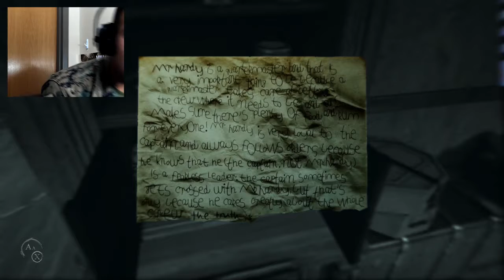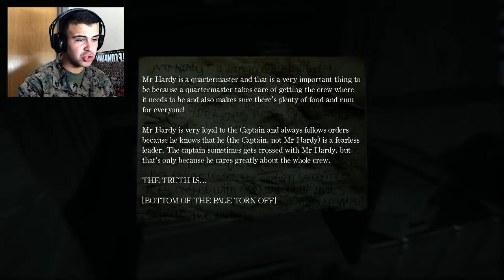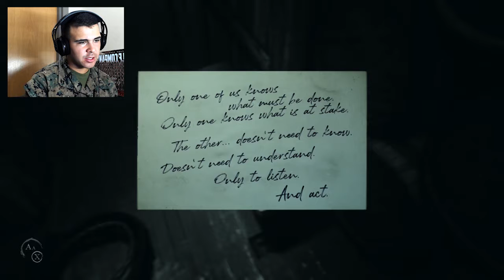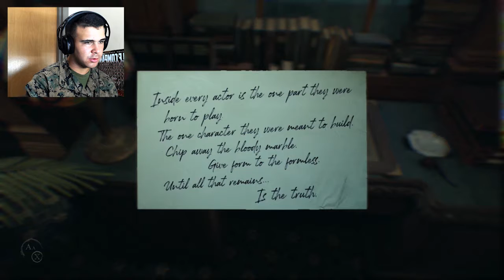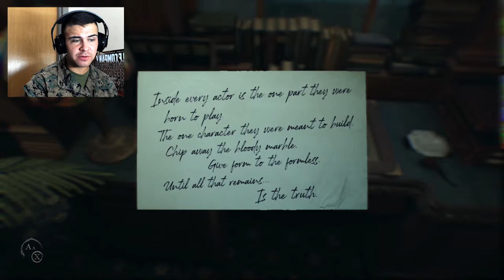I SHOULD PROBABLY RUN! | Layers of Fear 2 #2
Hmm this was such a bad idea...

Follow TnG Gaming on Instagram! @tng.gaming!